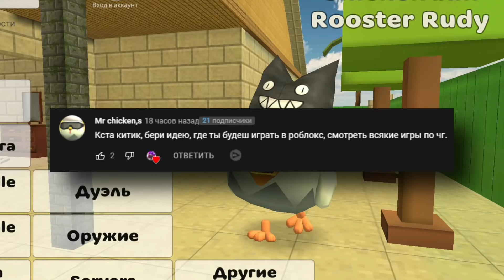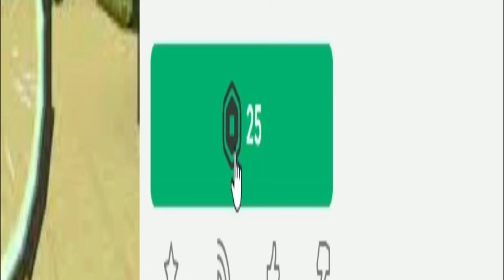🤣Я НАШЁЛ ЧИКЕН ГАН В РОБЛОКС - CHICKEN GUN IN ROBLOX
Всем мяу я Китик ЧГ и это моё новое видео по Чикен Ган или по Roblox! И сегодня я поиграл в Chicken Gun в Роблокс! Я уверен что вам понравятся моё видео по CG, потому что я очень стараюсь в Чикен Ган 2 передать всю атмосферу игры и надеюсь что в игре ChickenGun у меня получится завоевать ваше доверие!

Описание:
Я не снимаю чикен ган взлом, потому что это не честно! В чикен ган обнова выходит редко, но я всегда стараюсь снять для вас видео " чикен ган обновление ", а также на моём канале вы не увидите ролики про чикен ган мод меню скачать и чикен ган читы скачать, зато чикен ган приколы или чикен ган смешные моменты, чикен ган баги - это моя тематика! Чикен ган игра - сандбокс, в котором можно построить все что угодно, например у меня есть чикен Ган база чикен ган! А так же я иногда выпускаю чикен ган песня, или когда Моргенштерн выпускает новую песню, я делаю пародию на Моргенштерна в чикен гане! Так же я снимаю в чикен ган страшилки по типу: ЧИКЕН ГАН ЗОМБИ АПОКАЛИПСИС, ЧИКЕН ГАН В 3 ЧАСА НОЧИ, ЧИКЕН ГАН ЧЕРНОБЫЛЬ и так далее...
Так же в чикен гане у меня есть друзья, другие ютуберы, такие как: чикен ган плеер 11к, который снимает СИРЕНОГОЛОВЫЙ В ЧИКЕН ГАН, УДАЛЁННЫЕ ВЕЩИ В ЧИКЕН ГАН, а так же разные видео про обновление чикен ган, про пасхалки чикен ган и про чикен ган 2 ( Chicken Gun 2 )! Так же мой друг Бобрик Чикен Ган, который любит смотреть видео - полезные баги в чикен ган, чикен ган баг на деньги и подобные видео.
- майнкрафт выживание
- майнкрафт компот
- майнкрафт музыка
- майнкрафт для нубов
- майнкрафт пе
- майнкрафт на андроид
- майнкрафт на телефон
- майнкрафт покед эдишн
- майнкрафт зомби апокалипсис
- майнкрафт сериал
- обновление майнкрафт
- майнкрафт на телефон скачать
- майнкрафт песни
- майнкрафт троллинг
Chicken gun mod menu, chicken gun hack - плохая тема для видео! Лучше снимать chicken gun баги и chicken gun приколы, потому что это всегда весело! Как видео компот 100% троллинг ловушка майнкрафт!